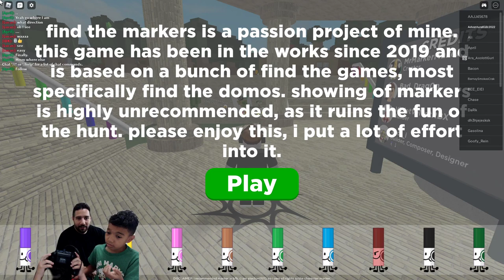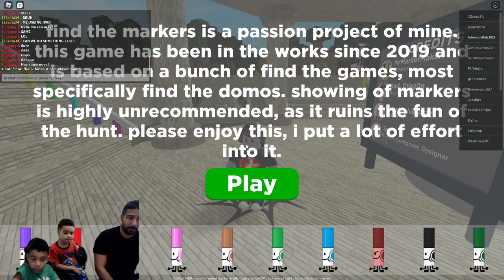Roblox Episode 4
Emmanuel and Isaias Adventures we are playing find the marker